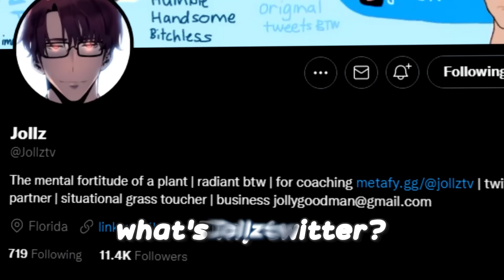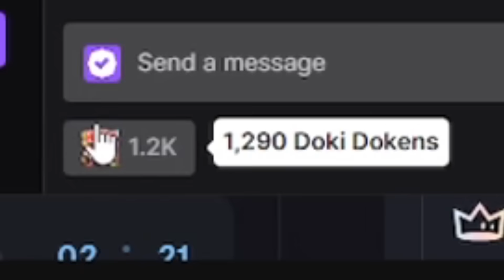I Coached FrtingGlitter In Valorant... (VALORANT MONTAGE AND HIGHLIGHTS)